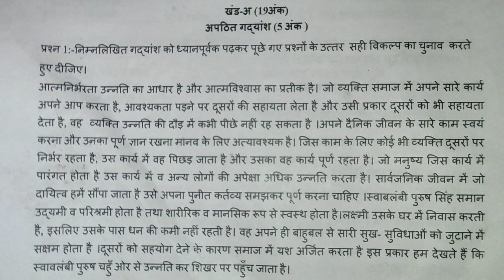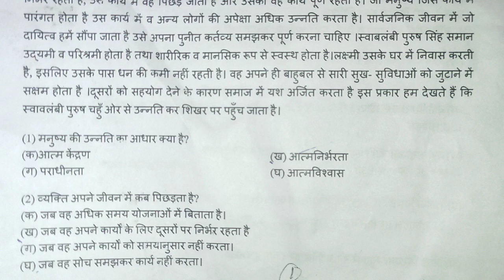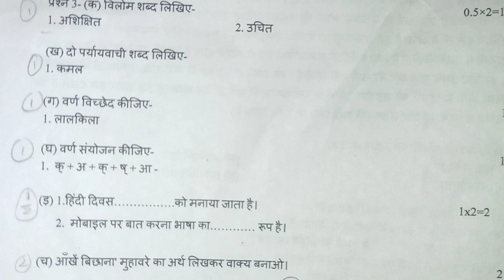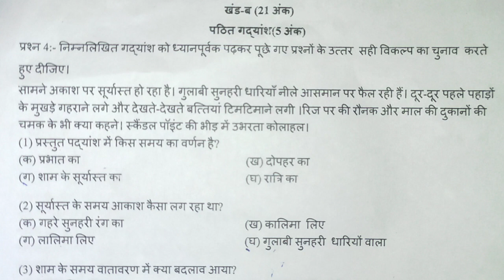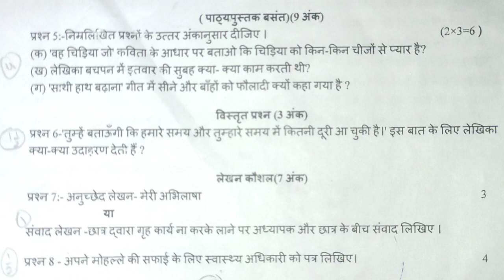hindi exam question paper class- 6